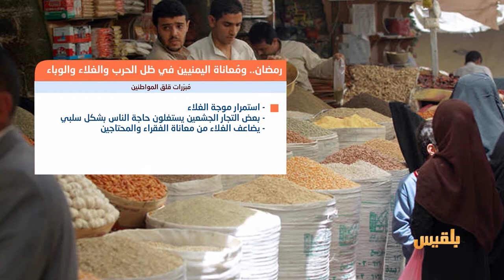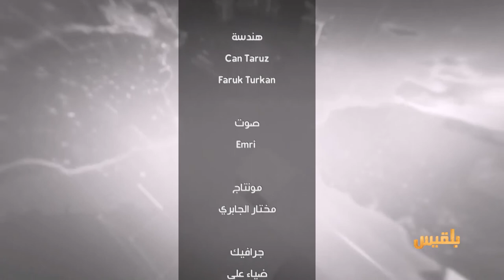بين قوسين | رمضان على الأبواب واليمنيون بلا رواتب | تقديم: بشير الحارثي